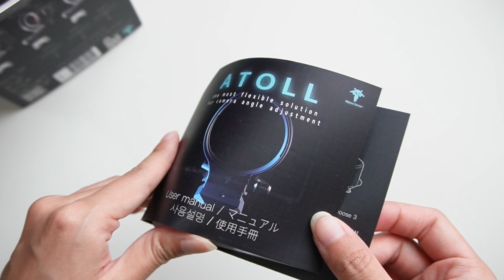UNBOX ATOLL COLLAR ROTATE - MODEL S (For Sony) | เม้าส์ต่อกล้องบนขาตั้งแบบปรับทิศทางได้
ATOLL | flexible solution for camera angle adjustment
อุปกรณ์เสริมที่จะมาช่วยปรับองศากล้องบนขาตั้ง ให้ชีวิตคุณง่ายขึ้น!
สำหรับกล้องทุกยี่ห้อ Sony Canon Nikon Fuji Panasonic Olympus Leica
🔻ATOLL compatible list🔻

ศูนย์การค้าฟอร์จูนทาวน์ ชั้น 2 ห้อง 2B09-2B10
ติดบันไดเลื่อน หน้าทางเข้าโลตัส